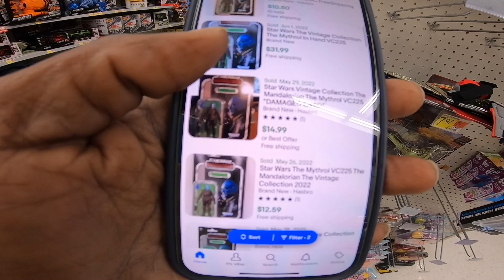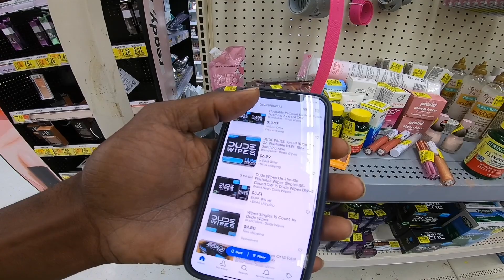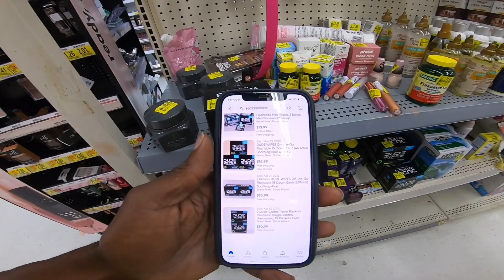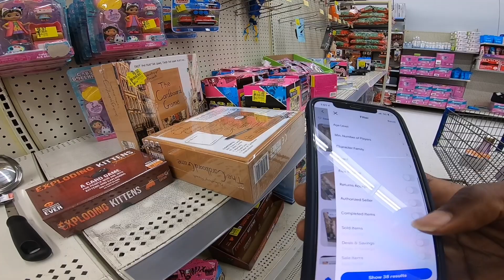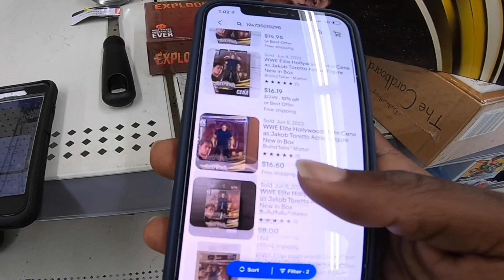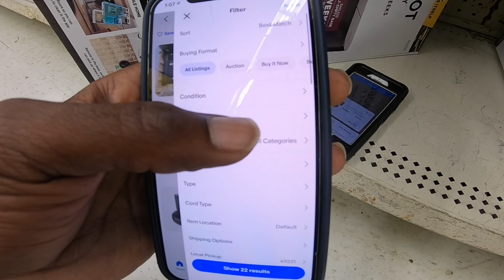Come Shop with Me for Walmart Clearance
New Here? Welcome! Walmart hidden clearance, and Walmart Deals this week. Shop with me at a Walmart in South Haven Michigan. I always try and find deals for Profit. Even when I'm out of town.

Remember to download the Walmart app and scan on your phone it's free.
pricing vary from store to store.

walmart clearance
walmart haul
walmart shopping
clearance shopping
walmart hidden clearance
walmart deals
walmart clearance shopping